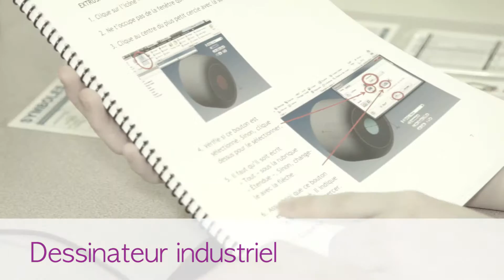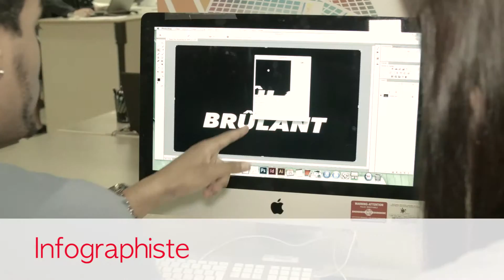Stations mobiles d'exploration professionnelle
Des stations mobiles d'exploration professionnelle ont été mises en place dans certains centres de formation professionnelle de la Commission scolaire de Laval. En voici un aperçu!